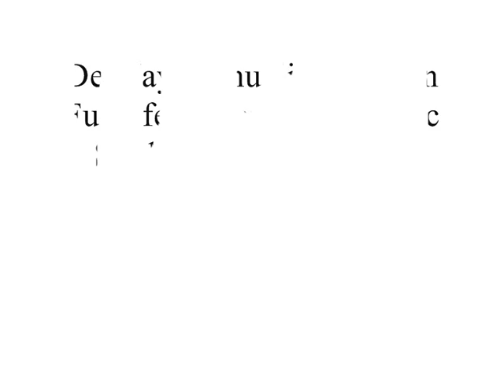Lil bow wow - that's my name - Drum beat Rap version Dee Jay Manuelito Funk